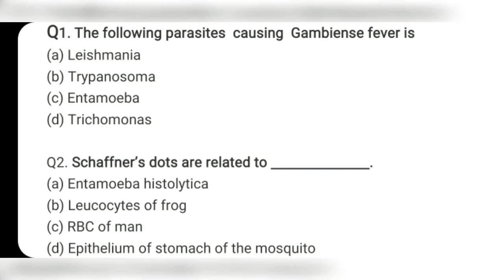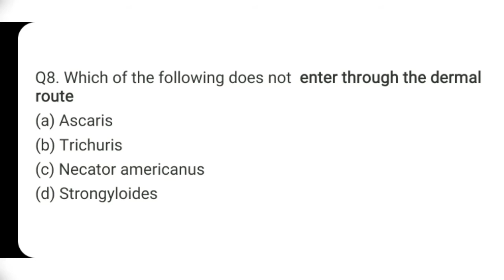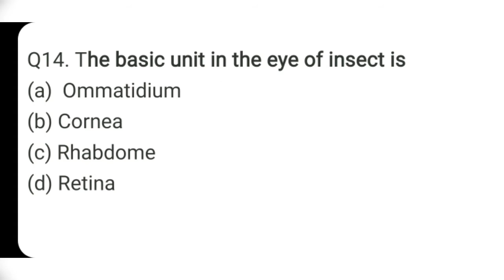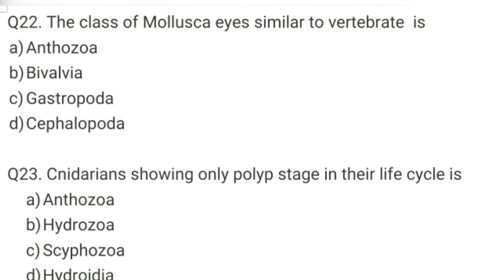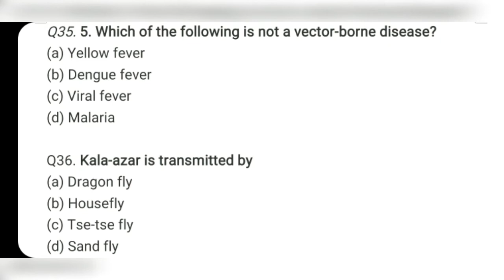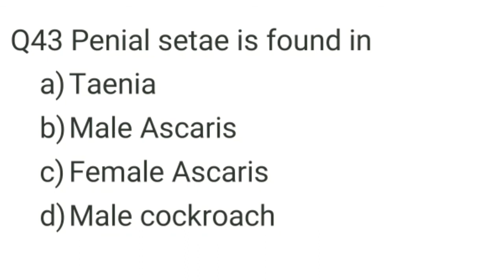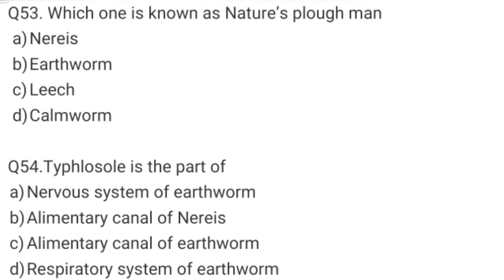Most Expected Questions for BSc Part -1 ||Zoology ||MCQ||Top 54 Q